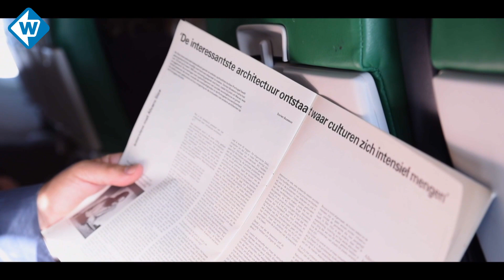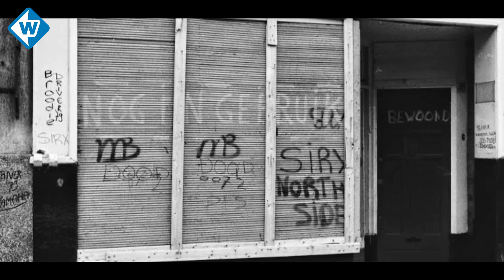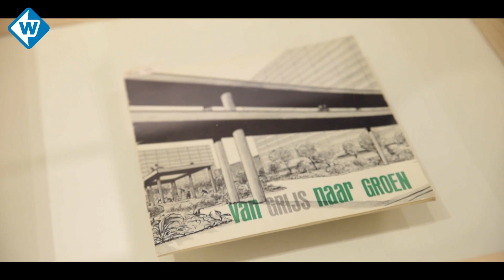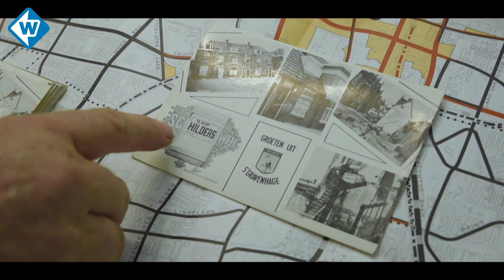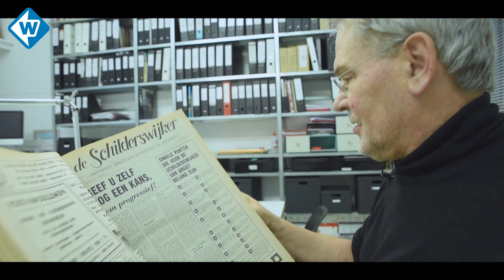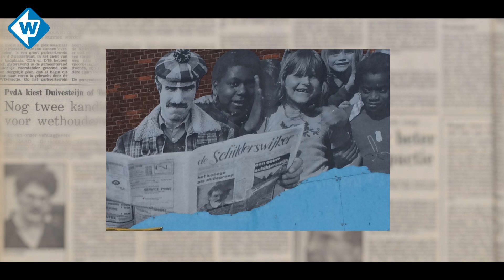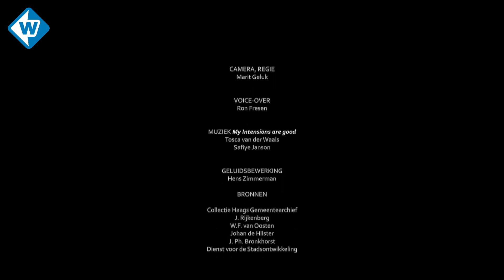Hoe Adri Duivesteijn aan de voet stond van stadsvernieuwing in de Haagse Schilderswijk - OMROEP WEST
Zijn Schilderswijk tegen de vlakte? Hagenaar Adri Duivesteijn verzette zich in de jaren '60 hevig tegen de sloop van de verpauperde wijk.

Uiteindelijk werd hij wethouder en had een flinke vinger in de pap in de stadsvernieuwing van de Haagse wijk. In de documentaire Intuition is te zien hoe zijn keuzes van invloed zijn geweest op de huidige inrichting van de wijk.